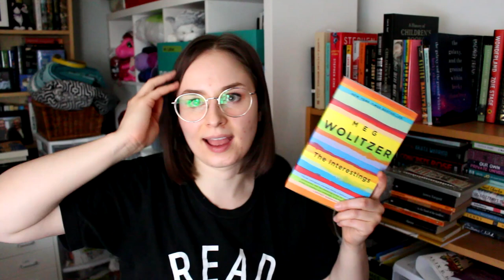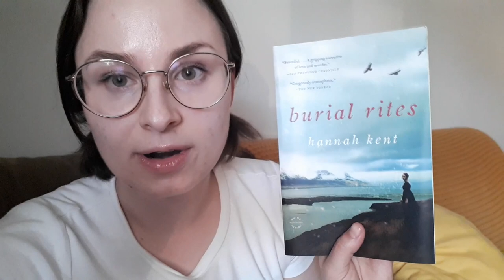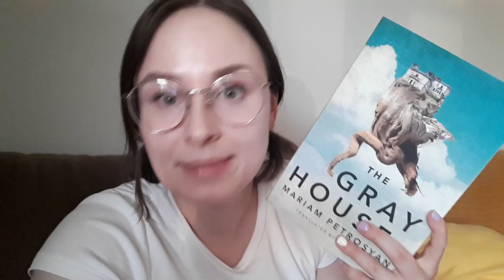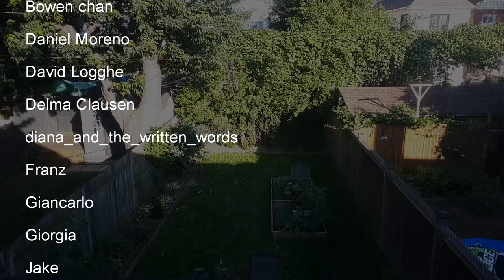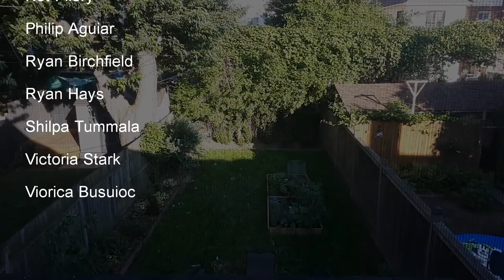BOOK HAUL | 30+ books!!! (in the first half of 2021)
One of my goals for 2021 is to read all of the books I haul this year. I decided to check in with this goal halfway through the year. I look at the books I hauled between January and June and talk about the books I have not yet read. If you would like to hear my thoughts on the books I have read, I've linked the wrap ups below. Books with a * beside them are read and talked about in a wrap up.

1. An Absolutely Remarkable Thing by Hank Green*
2. The House on Mango Street by Sandra Cisneros*
3. A Beautifully Foolish Endeavor by Hank Green*
4. Know My Name by Chanel Miller*
5. Ninth House by Leigh Bardugo*
6. Brown Girl Dreaming by Jacqueline Woodson*

7. The Sundial by Shirley Jackson
8. The Centaur's Wife by Amanda Leduc*
9. The Once and Future Witches by Alix E. Harrow
10. Dead Hours of Night by Lisa Tuttle

11. Lisey's Story by Stephen King
12. Return of the Trickster by Eden Robinson*
13. Franny and Zooey by JD Salinger*
14. Traplines by Eden Robinson
15. Later by Stephen King
16. Bridge of Souls by VE Schwab
17. The Bishop of Hell by Marjorie Bowen
18. Blood Sports by Eden Robinson

19. Johnny Appleseed by Joshua Whitehead
20. Delicates by Brenna Thummler*
21. Broken by Jenny Lawson*
22. The Skin We're In by Desmond Cole*
23. Lord of the Flies by William Golding*
24. A History of Children's Books
25. Kate in Waiting by Becky Albertalli*
26. The One's We're Meant to Find by Joan He
27. The Strange Library by Haruki Murakami*

28. Pumpkin by Julie Murphy
29. Bailey's Cafe by Gloria Naylor*
30. Heartstopper Vol 2 by Alice Oseman*

31. Wide Sargasso Sea by Jean Rhys
32. The Galaxy and the Ground Within by Becky Chambers
33. The Interestings by Meg Wolitzer
34. Cultish by Amanda Montell*
35. They Gray House by Mariam Petrosyan
36. Burial Rights by Hannah Kent

Land Acknowledgement: These videos are filmed on the traditional territories of the Mississauga and Haudenosaunee nations, and within the lands protected by the “Dish with One Spoon” wampum agreement, where I am grateful to live and work.

~RESOURCES~
BLACK LIVES MATTER.

Seji from The Artisan Geek created these two amazing resources I'm sharing below. You should watch her video on racism in the booktube community